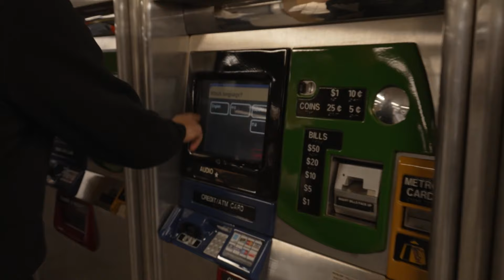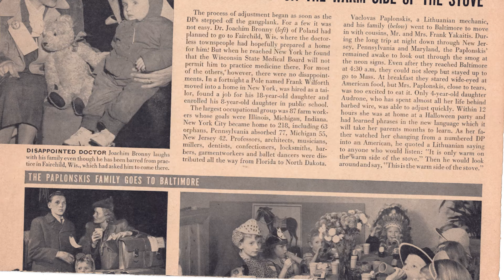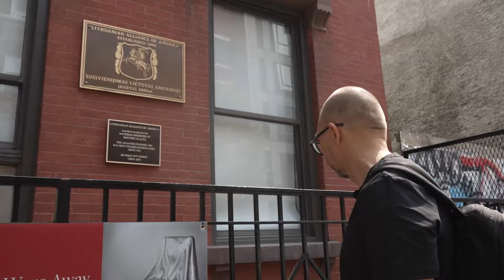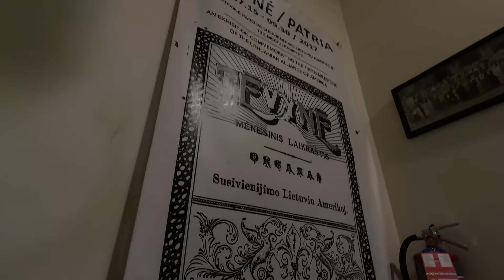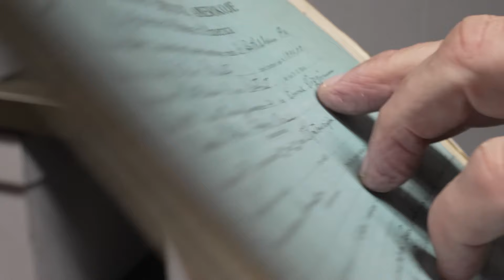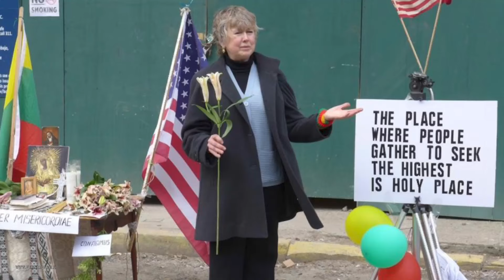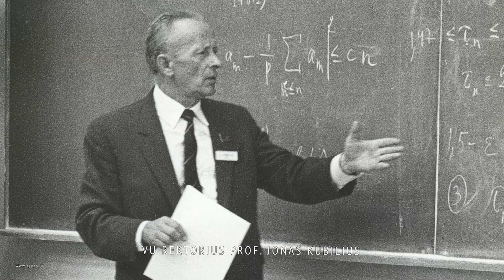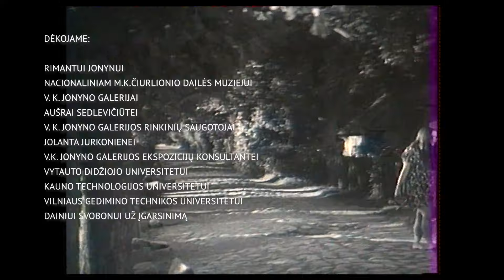Stop juosta (nr.177). SLA būstinė - Susivienijimas Lietuvių Amerikoje.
Stop juosta šeštadieniais 19:00 per LRT Plius! ⌛️

🎞Manhatanas – Niujorko pradžia, miesto širdis ir begalybė dangoraižių. Įdomu, kad prie 415 metrų aukščio bokštų dvynių dirbo ir lietuvių architektas Jurgis Okunis. Kitas Amerikos lietuvis vadovavo atstatant Pasaulio prekybos centrą. Taip pat aplankysime 9/11 memorialą, apsodintą ąžuolais iš katastrofos vietų ir vienintelę ,,išgyvenusią” kriaušaitę.
🎞Lankomės seniausios lietuviškos organizacijos Susivienijimo lietuvių Amerikoje būstinėje, kuri atvykėliams buvo kaip savotiška kredito unija. Čia išsaugoti ir unikalūs čekiai – aukos Lietuvos laisvei,  spaustuvėje leistas laikraštis ,,Tėvynė”, - pasakoja architektas, SLA valdybos pirmininkas Rimvydas Danius Glinskis.
🎞,,Ar sninga, ar šalta, su Lietuvos ir JAV vėliavom, plakatais, giedodami Lietuvos himną - prašėme, kad grąžintų atimtą Aušros Vartų bažnyčią” , - prisimena SLA prezidentė Laima Michailovič.
🎞SLA būstynėje iki šiol veikia Tautos fondas, kuriame dirba Urugvajaus lietuvis Povilas Debesis, ne tik operos solistas, bet ir studijų metais dzūkiškai “turavojęs” Veronikai Povilionienei.

Laida kuriama dalinai finansuojant Lietuvos kultūros tarybai, patronuojant Lietuvos nacionalinės Unesco komisijos sekretoriatui.